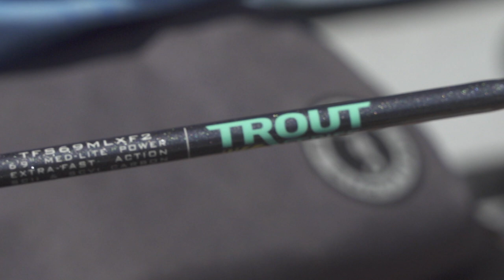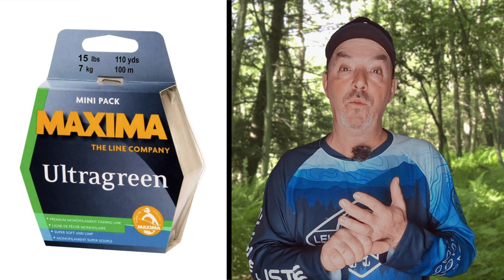Capsule 101 - Choix du fil à pêche pour la truite mouchetée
La réflexion qu'il faut faire pour bien choisir son fil à pêche pour la truite mouchetée.